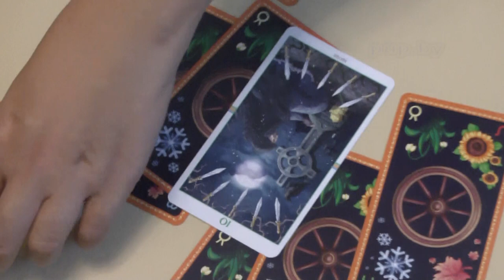Важные моменты в таро, рунах, рейки, метаформических картах, космоэнергетике